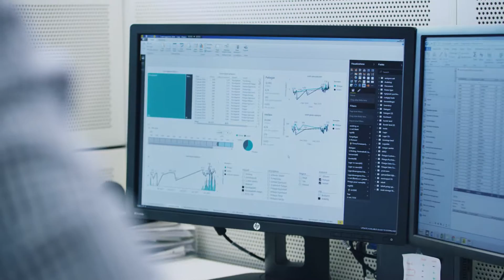Advania Manufacturing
Advania Manufacturing – vi forenkler den digitale hverdagen for kunder som Pelagia, Grieg Seafood, Kebony og GC Rieber.